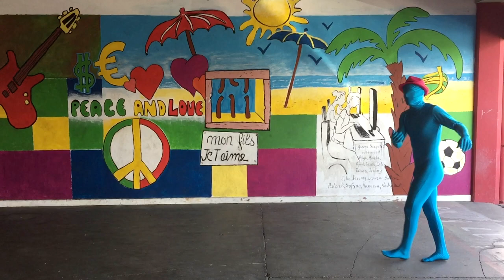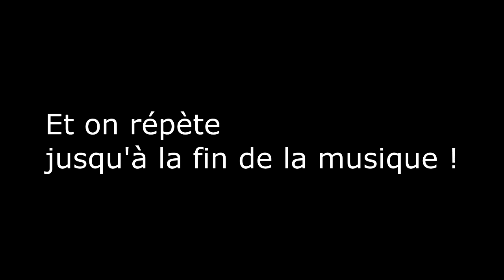Flash mob triathlon de Belfort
Pour cette édition inédite 2017,  nous proposons au plus grand nombre de relever un défi dans le défi: réaliser un flash mob mémorable dans le village du triathlon!
RDV place de l'Arsenal à Belfort, samedi 27 mai à 19h15, la mascotte vous donnera le top départ !